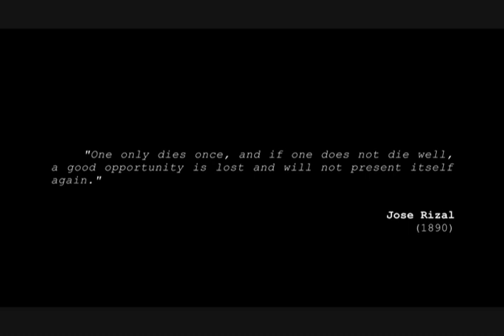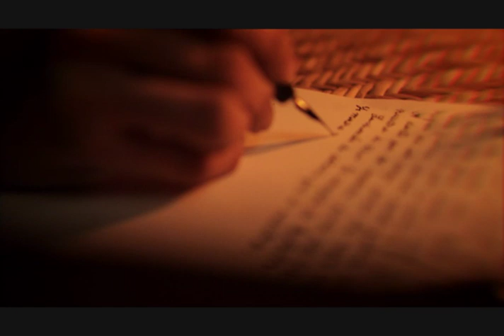Jose Rizal Trailer / Dakila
Fluidpost Services: Offline / Resolve Grading / Online
Producer: Jourdan Sebastian
Director: Paolo Abella
Offline Editor: Micah Fernandez
Online Editor: Rye Dela Cruz
Colorist: Karla Bugayong